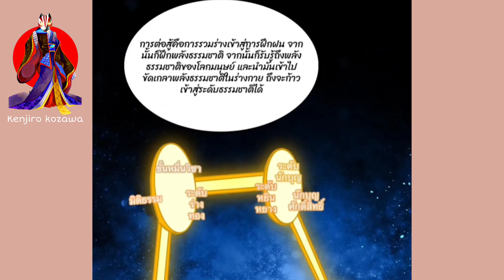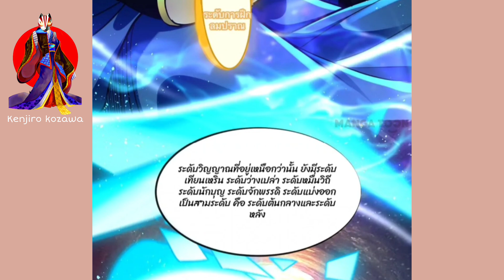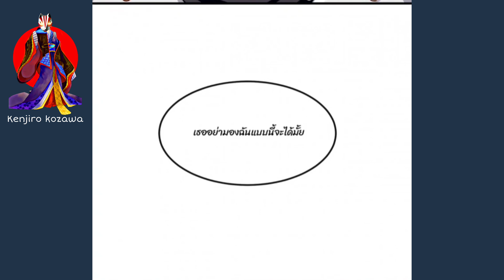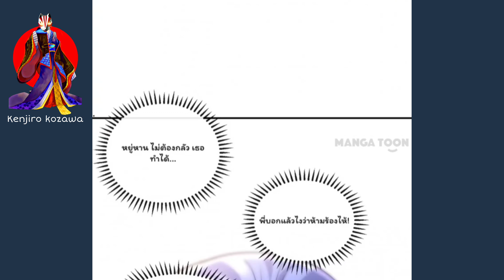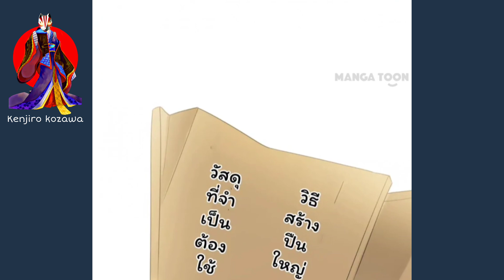[ตอนที่4-6]ปรมาจารย์วีรชน